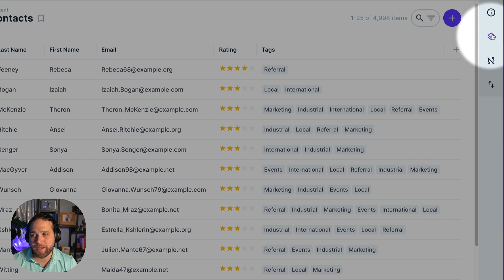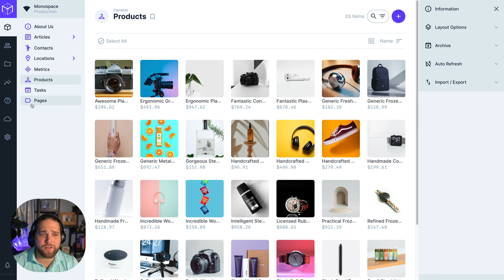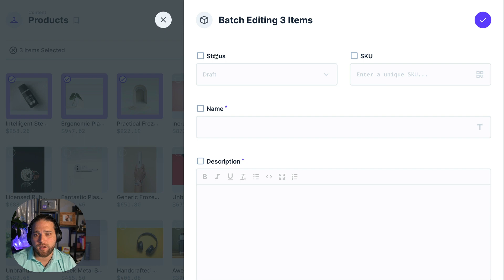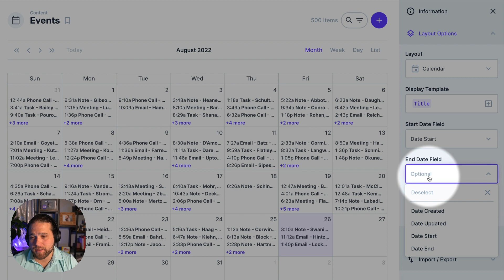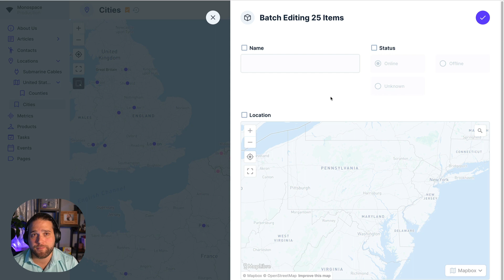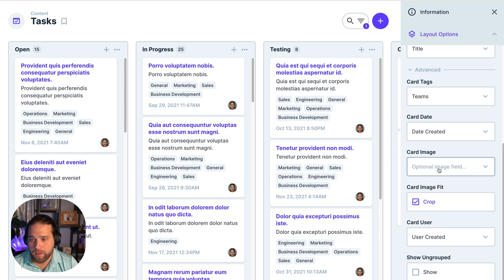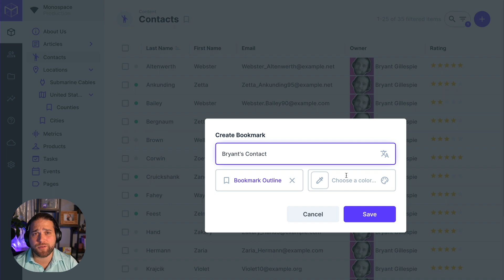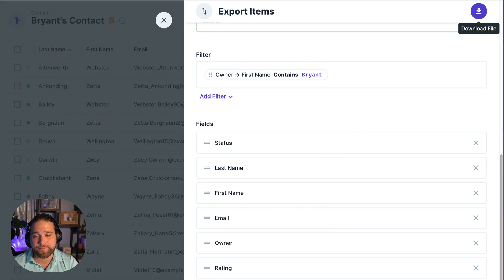Visualize Your Data Better with Directus Layouts: Tables, Cards, Calendars, Maps and Kanban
Visualizing your data quickly and providing that capability to your non-technical users is easy with the various Layout options in Directus. Tables, cards, calendars, maps, and the cloud-exclusive Kanban layout, are just a few clicks away! Learn more in this overview.

-- Timestamp --
0:41 Table layout
0:50 Change layout
1:01 Add table field
1:25 Column headers
1:37 Table spacing
1:47 Edit/delete items
2:01 Cards layout
2:18 Adjust sizing
2:30 Sort options
2:50 Card images
3:04 Bulk card edits
3:20 Calendar layout
3:40 Update options
3:55 Start date field
4:11 Calendar views
4:35 Maps layout
5:10 Assign locations
5:55 Single-point data
6:06 Kanban layout
6:33 Kanban card options
6:48 Advanced options
7:02 Kanban images
7:34 Directus SDK
7:55 Search options
8:13 Detailed filtering
8:43 Auto-refresh
9:00 Import/export